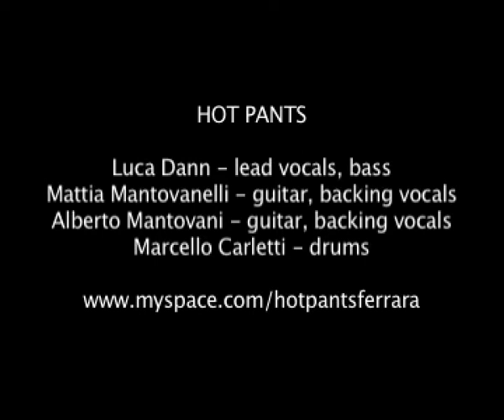THE HOT PANTS - [Leavin' All For Rock n' Roll]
"Leavin' All For Rock n' Roll"( Official Live Video)  taken from the first demo "WET YOUR PANTS".
Music and words are propriety of THE HOT PANTS ( Luca Dann, Alberto Mantovani, Marcello Carletti, Mattia Mantovanelli).